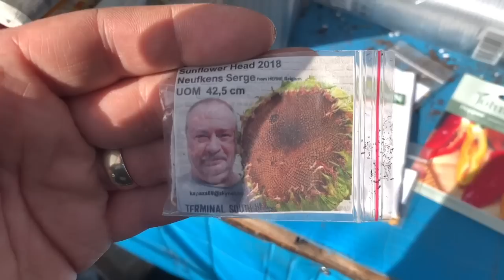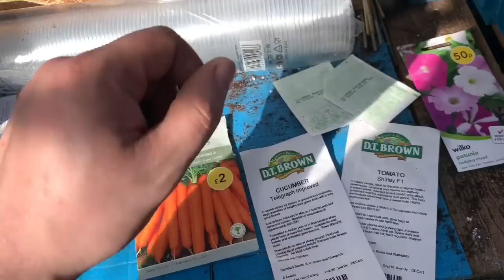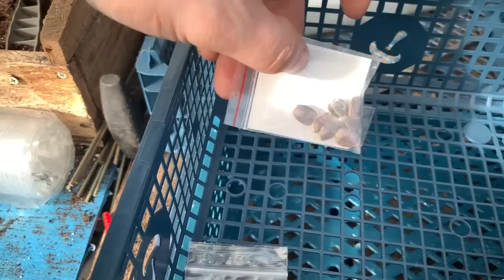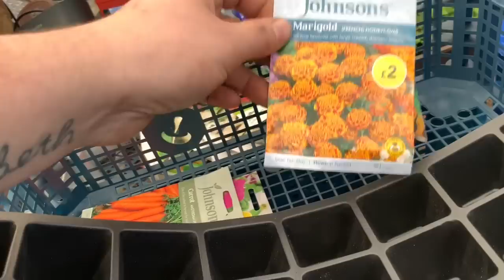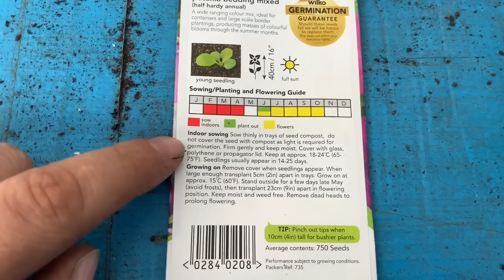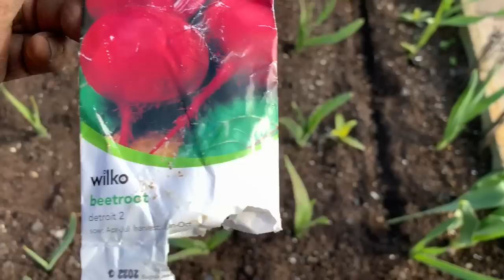Dean's Lost The Plot 22/3/20 - Time to sow, Giant cabbages, QUARENTINED & Grandad's pet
Well that escalated quickly!! what a week follow day by day this week at the madness that followed! lots more done this week due to time available. hope you enjoy if your stuck inside isolating!.